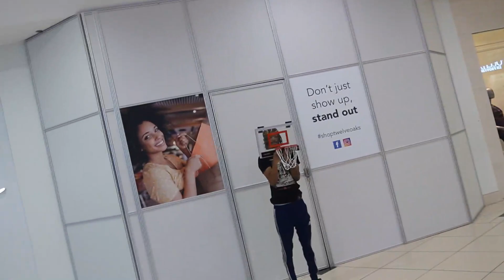Mini Hoop 1v1 In Public!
If you thing you can guard me, comment right now and let me know. I should see no comments. WE ON THE WAY TO 1K.